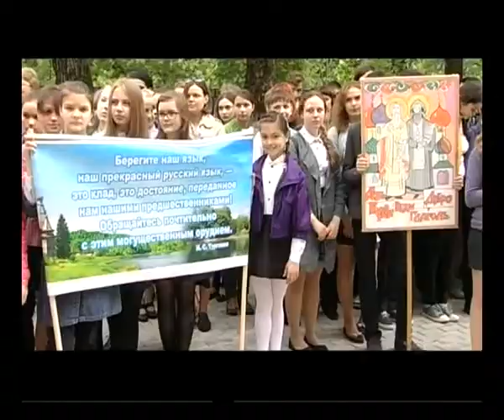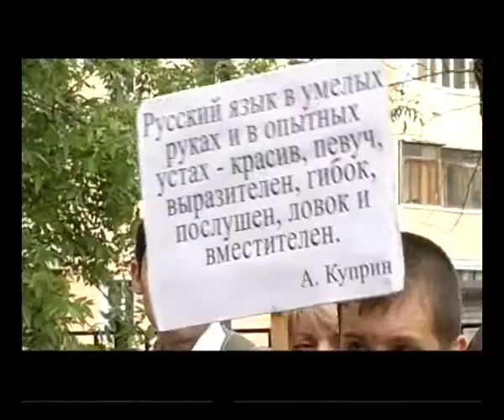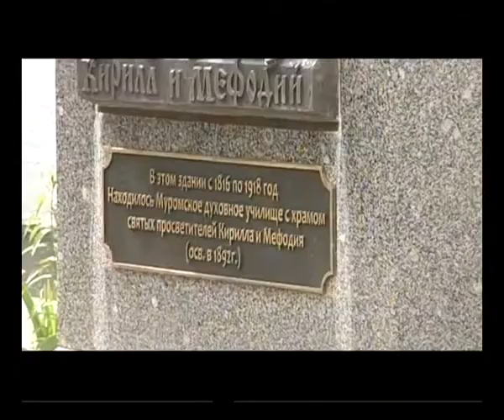Den' Kirilla i Mefodiya